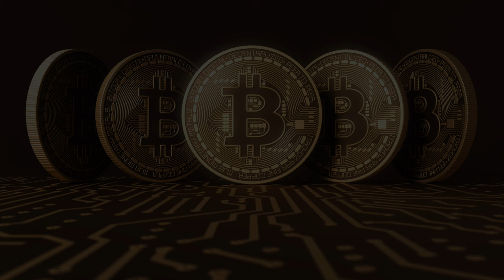ISLAMIC COIN SPREMAN ZA SHOW? 😳 ISLM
Islamic coin  ILSM👈 može li Islamic Coin ISLM napraviti velike stvari

🚨🚨🚨 ➡️ Pročitajte naš članak zašto je od pitanja KAKO KUPITI BITCOIN važno postaviti neka druga pitanja:

00:00 - Intro
00:22 - Islamic Coin
02:47 - kriptoteme portal

✅ SLUŽBENI LINKOVI

Pogledajte sada: ⤵️

Kriptovalute
Islamic Coin ILSM
ISLM COIN
ISLAMIC COIN